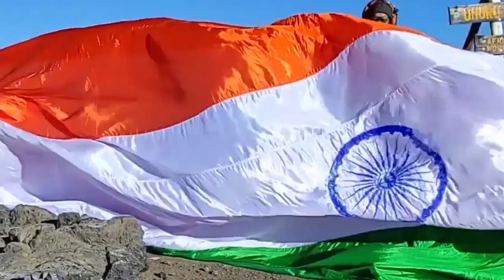YOUNGEST TO MAKE A MADURAI MEENAKSHI AMMAN’S HYPER REALISTIC PAINTING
The World Record of “YOUNGEST TO MAKE A MADURAI MEENAKSHI AMMAN’S HYPER REALISTIC PAINTING” is  achieved by VENNILA KANNAN on 18th March 2021 from Madurai (Tamil Nadu) India. 22 years 7 months old Vennila made a hyper realistic painting of Madurai Meenakshi Amman’s painting on A3 sized sheet and has set a new world record for International Book of Records.